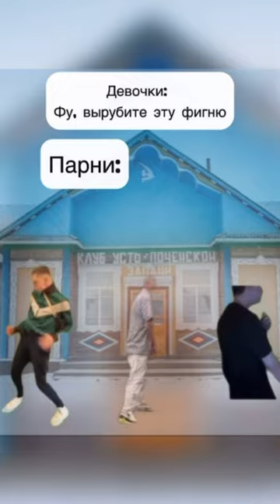memes mellstroy shorts shortsyoutube sergeyshevtsov